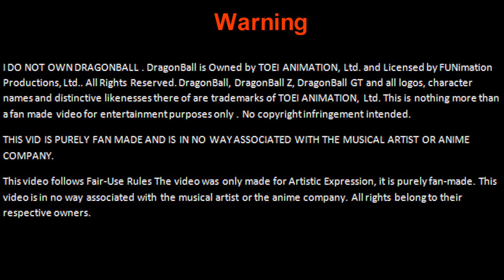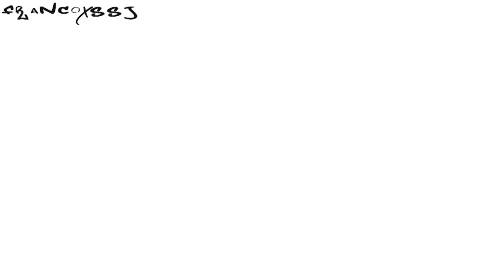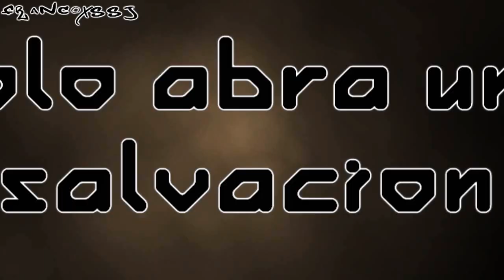TRAILER Two Warriors Of The Future! Gohan and Trunks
Editor: Francoxssj = XxXFrancoXxX
Anime:Dragon ball z
category: Trailer

Please Read:
I DO NOT OWN DRAGONBALL . DragonBall, DragonBall Z, DragonBall GT and all logos, character names and distinctive likenesses there of are trademarks of TOEI ANIMATION, Ltd. This is nothing more than a fan made video for entertainment purposes only .

**NOTE: This AMV DragonBall are made with non-profit or does not represent another company. This is purely made for Dragonball Naruto Fan, Bleach and other Anime.
THIS VID IS PURELY FAN MADE AND IS IN NO WAY ASSOCIATED WITH THE MUSICAL ARTIST OR ANIME
COMPANY.
This video follows Fair-Use Rules The video was only made for Artistic Expression, it is purely fan-made. This video is in no way associated with the musical artist or the anime company.
YT PLZ DONT DELETE THIS
Ps:Thanks!
DB DragonBall Dragon Ball DBZ DragonBallZ DragonBall Z Dragon Ball Z DBGT DragonBallGT DragonBall GT Dragon Ball GT DBAF DragonBallAF DragonBall AF Dragon Ball AF Saiyan Saga secret new Namek Saga Captain Ginyu Saga Frieza Saga Garlic Jr. Saga Trunks Saga Androids Saga Imperfect Cell Saga Perfect Cell Saga Cell Games Saga Great Saiyaman Saga World adobe premiere pro Tournament Saga Babidi Saga Majin Buu Saga Fusion Saga Kid Buu Bardock: The Father of Goku The History of studios Trunks A Hero's Legacy Curse of the Blood Rubies Sleeping brasil brazil abertura encerramento opening ending Princess para sempre in Devil's Pikkon vs. Super BooPikkon vs. Super Boo Dragonball Z Infinite World Castle Mystical Adventure faculdade The Path to Power Dead Zone The World's Strongest The Tree adobe premiere of Might Lord Slug Cooler's Revenge Return of Cooler Super Android 13 Broly: The Legendary Super Saiyan Bojack Unbound Broly: Second Coming Bio-Broly Francoxssj Fusion Reborn Wrath of the Dragon Episode Episodes Akira Toriyama Goku Vegeta Gohan Piccolo Goten Future Kid Trunks Yamcha Tenshinhan Tien 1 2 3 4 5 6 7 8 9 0 Chiaotzu Recoome Ginyu Guldo Burter Jeice The Ginyu Force Zarbon Dodoria Frieza Cui King Cold Raditz Nappa Master Roshi Bulma Chi-Chi Chi ChiChi Mr. Satan Hercule Videl Kami Dende Nail Android 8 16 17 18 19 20 Dr.Gero Cell Buu Dabura Pui Pui Shenlong Porunga Gotenks Vegetto Gogeta Grandpa Pan Oolong Puar Kami Mr. Popo Janemba Janempa Broly Baby Babidi DB DragonBall Dragon Ball DBZ DragonBallZ DragonBall Z Dragon Ball Z DBGT DragonBallGT 22 Opening DragonBall GT Dragon Ball GT DBAF DragonBallAF DragonBall AF Dragon Ball DEATH MORTE NOTE CADERNO AF ps2 ps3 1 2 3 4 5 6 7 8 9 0 codec Saiyan Saga Namek Eternal Screams Saga Captain Ginyu Saga Frieza Saga Garlic Jr. Saga Trunks Saga Androids Saga Imperfect Cell Saga trailer 300 XxXFrancoXxX Perfect Cell Phenomenon Saga Cell Games Saga Great edit secret Saiyaman Saga World Tournament Saga Babidi Saga Majin Buu The world rests on Gohan DBZ Dragon Ball Goku music musica portugues portuguese brasil brazil brasileira dbgt dbaf gohan cell transformaçao